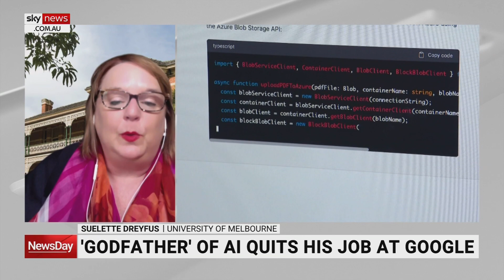There is a 'risk' with artificial intelligence: Suelette Dreyfus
The University of Melbourne’s Dr Suelette Dreyfus says there is a risk with artificial intelligence.

“There was a survey done in 2022 of AI researchers around the world, and more than 700 of them responded,” she told Sky News Australia.

“Basically, a number of them saying that there was a greater than 10 per cent chance that our inability to control AI would cause an existential catastrophe.

“So, even those in the industry have concern about it.”